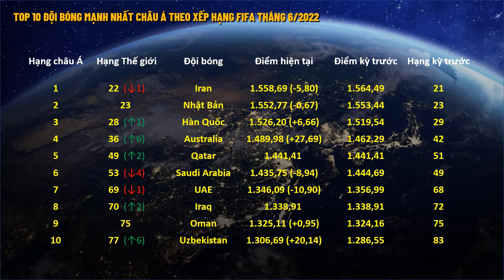Top 10 đội bóng mạnh nhất châu Á - Tháng 6.2022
Top 10 đội bóng mạnh nhất châu Á  - Bảng xếp hạng FIFA tháng 6.2022